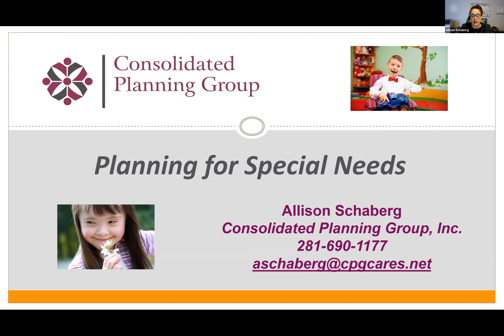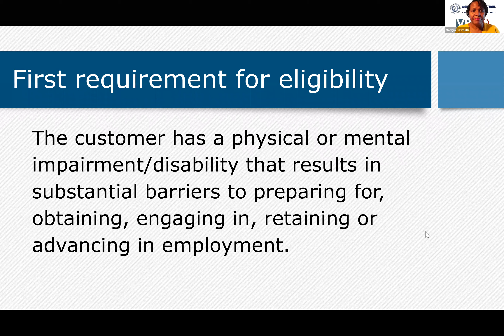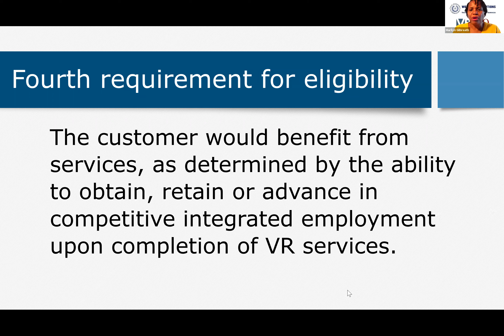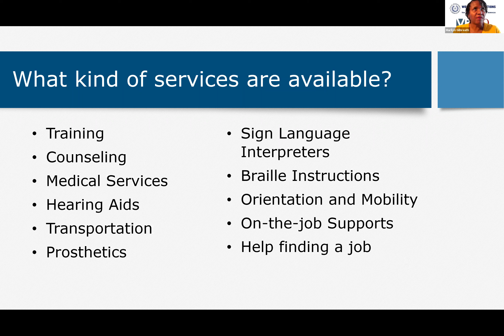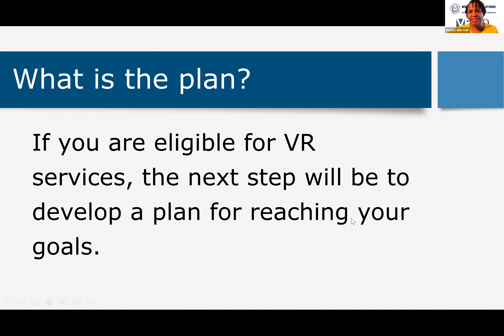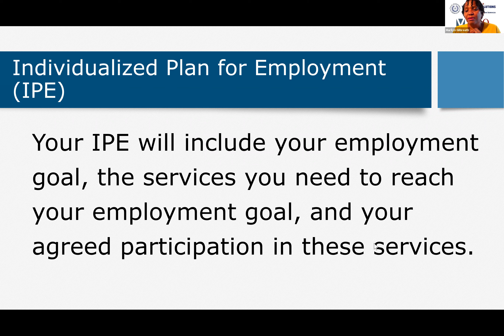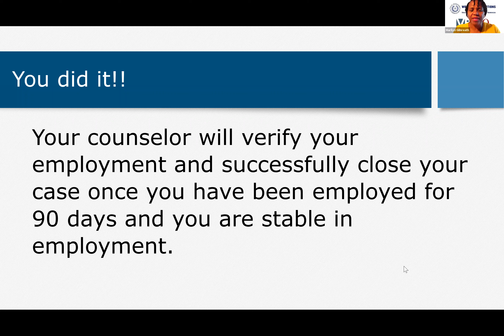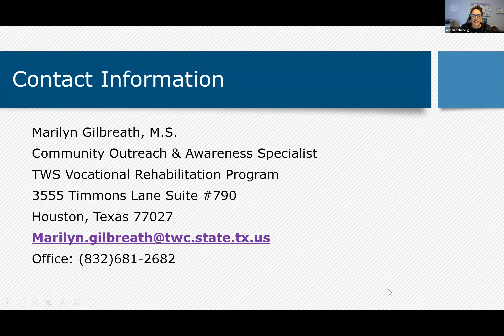Roadmap to Employment & Independence with Texas Workforce Commission with Marilyn Gilbreath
Have you ever tried to contact Workforce Solutions Vocational Rehabilitation Services and struggled to reach someone? Meet new Community Outreach & Awareness Specialist Marilyn Gilbreath who has joined Workforce Solutions Vocational Rehabilitation Services! Marilyn wants to help anyone with a mental, physical or visual disability find a job that will bring happiness and fulfillment to their lives!